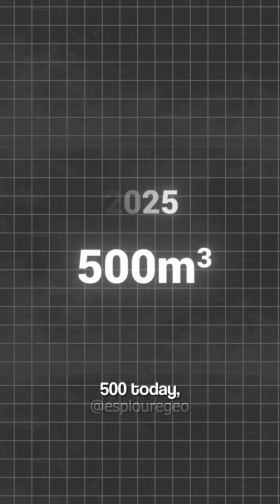What Happens If the Nile Stops Flowing?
Egypt depends almost entirely on the Nile, but with Ethiopia’s new dam and rising demand, the country faces one of the world’s most severe water shortages.